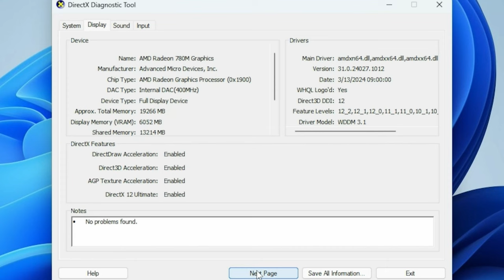AMD Ryzen 7 8845HS MORE Gameplay Benchmarks [12 Games Tested]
More games tested on a AMD Ryzen 8845HS mini pc with the Radeon 780M GPU.
We used the GMKtec Nucbox K8, which can be found on Amazon at a GREAT price
The same AMD Ryzen 8845HS can also be found in other mini PCs, like the Beelink SER8, InnoByte Edge 8000, GEM12, SkyBarium Mini PC, AOOSTAR, and the Chatreey AN3.
The Ryzen 7 8845HS has 8 Cores, 16 threads, and can boost up to 5.1GHz.  It uses the AMD Radeon 780M GPU, which has 12 Cores, which runs up to 2800 MHz.

► Specs:
CPU: AMD Ryzen 7 8845HS / 8 Core 16 Thread @ 3.8Ghz-5.1Ghz
RAM: 2x16GB Crucial DDR5 @ 5600MT/s Running in "Quad Channel"
GPU: AMD Radeon 780m @ 2800Mhz
Storage: 1TB NVMe PCIe4
OS: Windows 11 Pro 64bit

►Note:
This product was received solely for the purpose of video review. Nothing of monetary value has been received.
Thanks 🙏

For K8 Barebone: Pandory-Barebone

►Timestamps
0:00 AMD Ryzen 7 8845HS
0:16 GMKtec Nucbox K8 System Diagnostics
0:52 Forza Horizon 5
1:54 Grand Theft Auto 5
3:03 Rise of the Tomb Raider
3:52 Palworld
4:29 Monster Hunter World
5:40 The Witcher 3 Wild Hunt
6:38 Helldivers 2
7:44 COD Cold War
8:57 Overwatch 2
9:48 Starfield
10:58 Diablo 4
12:03 Stardew Valley